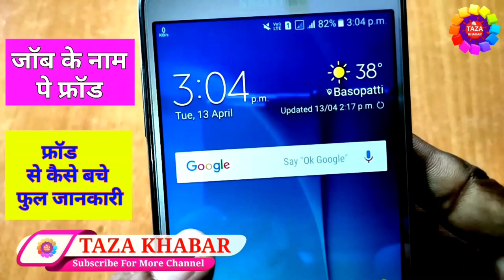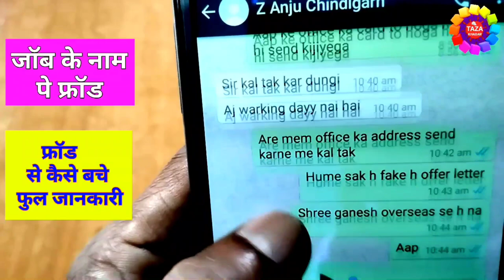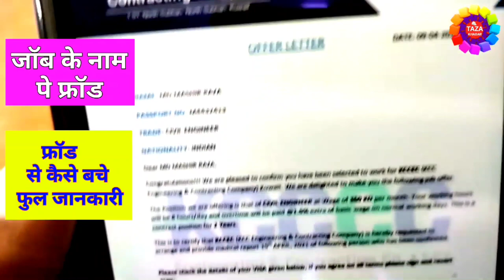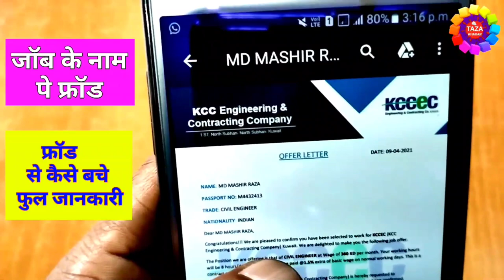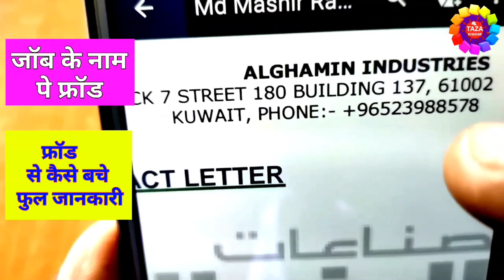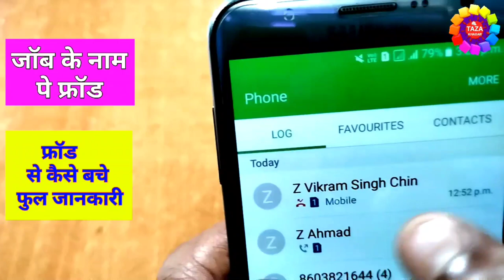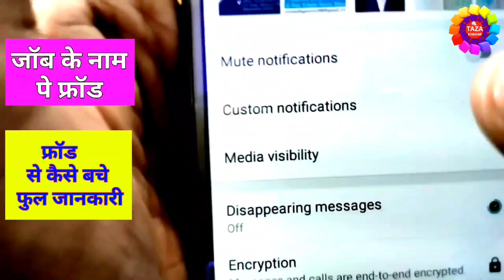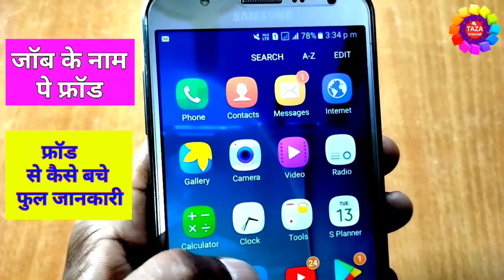जॉब के नाम पे फ्रॉड - ऑफिस वाले फ्रॉड कैसे करते है | स्टेप - बाई - स्टेप फुल गाइड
जॉब के नाम पे फ्रॉड - ऑफिस वाले कैसे करते है | स्टेप - बाई - स्टेप फुल गाइड

Job ke naam par office wale kaise kaise froud karte hai iss ka mai aap ko complete process dekhaya hu,kis tarha se aap se kahenge ki aap apna cv aur document send kijiye mai aap ka kam karwata hu,iske baad aap un se puchte hai ki kab tak kaam hoga to wo aap ko batayenge ki mai company me lagata hu company me document lagane ke baad aap ka offer letter aa jata hai 2 se 3 din me,iske baat aap ko ek fake offer letter apne se bana ke de deta hai, jab aap company se drect baat karte hai ya jaha company hai waha ke local number se phone karwate hai to company wale bolte hai ki ye fake hai aisa koye bhi offer letter nhi gaya hai kahi bhi,aisa mera saath hi huaa mai ek jagah lagaya tha facabook se number leke pata kiya to ye fake nikla,consultancy (office) wale aise hi facebook, instagram, twitter aur bhi bahut sari social media hai jaha ye face job se name se paper add karte hai, wo sonchte hai ki koye bhi mulla mil jaye, jis ko medical karwake us ko fasa dete hai, commission doctor aur aise consultancy (office) khate hai, aur parishan hum aur aap jaise log ho jate hai aise froud office ke chakker me aap ke, kyouki hume pe pata nhi na hota h ki ye fake office hai,mai aap ko iss video step-bye-step dekhaya hu ki wo kaun sa office hai jo ye froud ka gang chalate hai,agar aap bhi kahi iss office ya ye number ke chakker fasne wale hai to satark ho jaye kyouki aap ki paise dubne wale hai,,,,

kaise kya karna h mai ap ko iss video me detail se dekhaya hu ki ki aap ko kaise iss se bachna hao
aap se request hai ki abhi tak aap mere video ko like nhi kiye hai to video ko like kijiye agar aap mere channel pe naye hai to channel ko SUBSCRIBE karna na bhule kyou ki mai iss tarha ke video par day upload karta rahta hu,,,,,,,,

tags for referene : office wale thagte hai,consultancy wale kaise idiot banate hai,office wale job ke naam pe kaise paise aithte h,office,consultancy,office wale job ke naam pe kya karte hai,office wale foren job ke naam pe kaise froud karte hai,how to make office froud,job ke naam pe froud,job,job ke naam pe kaise paise late hai office wale,naukri ke naam pe consultancy wale kaise paise late h,froud kaise karte h office wale,offer letter kaisa hota h,employment contract letter kaisa hota hai,enployment contract letter,offer letter,offer letter se paise aise lutte h office wale,offer letter kya hota hai,offer letter original hai ya fake kaise jane,empoyment contract letter fake hai ya original kaise jane,offer letter fake hai ya original kaise jane,job ke naam pe froud kaise karte hao office wale,job,office,engineerraza job,engineer raza job,raza offer letter,engineer raza contract letter,engineer raza offer letter,hob ke naam pe frod kaise karte hao consultancy wale,job ke naam pe frod kaise karte h office wale,kaha sampark kare foren job ke liye,foren job ke naam pe kaise paise lutte hai office wale,offer letter original kaisa hota h,employment contract letter kaisa hota hai,taza khabar,zoom,naukri,froud,frod,frod se kaise bache,kaise fasate hai office wale foren naukri ke naam pe,kaise bache frod office se,kaise bache froud consultancy se,जॉब के नाम पे फ्रॉड